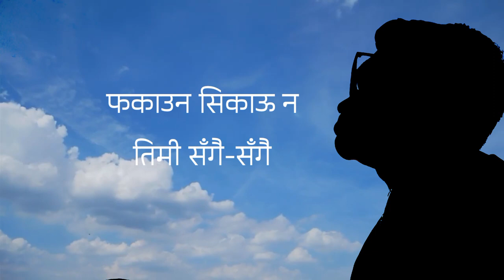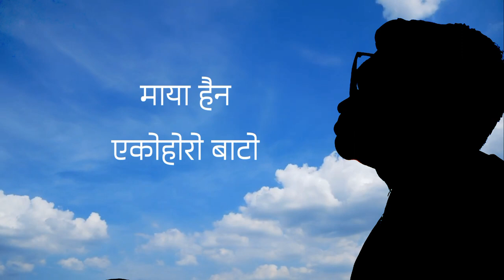Risaune Bhaye - Sushant KC | Cover | PRS Music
Vocals: Prashim Raj Shrestha AKA PRS Music
Mixed/Mastered/Produced by: Prashim Raj Shrestha AKA PRS Music
Video: Prashim Raj Shrestha AKA PRS Music

Please use headphones/earphones for better quality.🎧